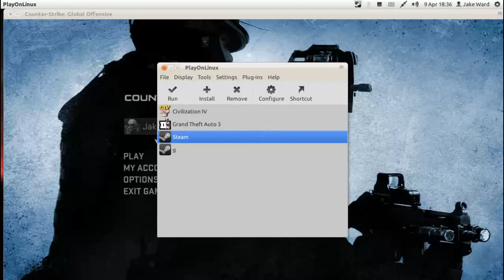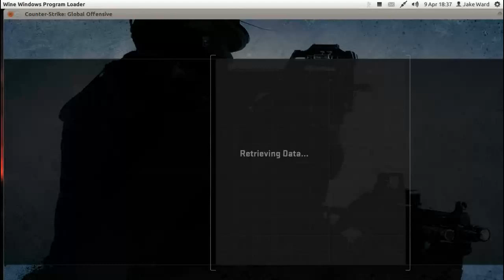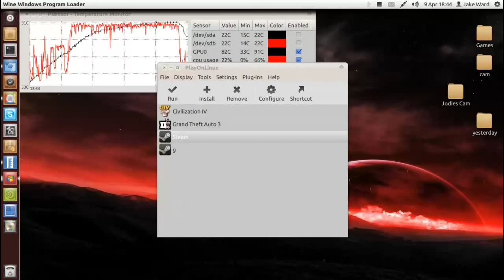Gaming In Linux : Counter Strike Global Offensive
Counter Strike Global Offensive running in Ubuntu 11.10 through playonlinux prefix which uses wine version 1.5.0

Microphone :
jakeward.co.uk
Digg me:

My computer specifications :
GFX : Nvidia GTX470 1280Mb
Memory: 8Gb Ram
Processor: Intel I5 2500 @ 3.30Ghz